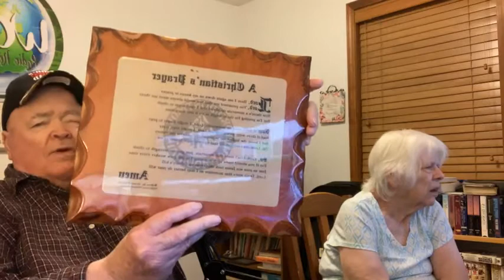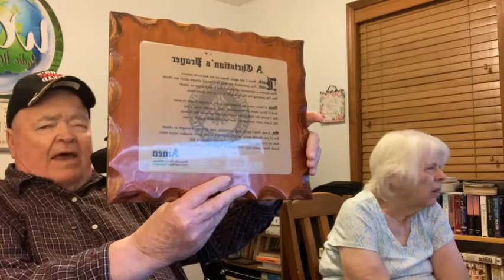ALLEN BRUCE PRESLEY FEBRUARY 10, 2021